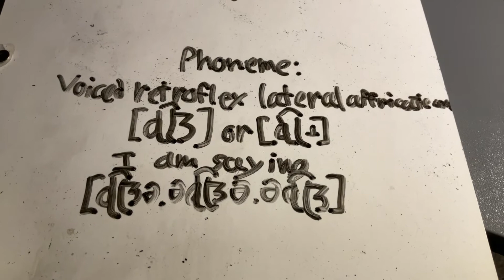[ɖ͡ 𝼅] voiced retroflex lateral affricate consonant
I pronounce [ɖ͡ 𝼅] the voiced retroflex lateral affricate consonant for you all!